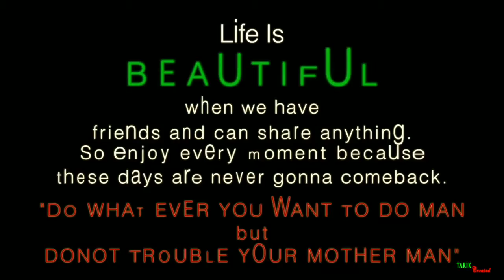No Title || A short video || Tarik Barbhuiya || Fajal Mira || Shahina || Monika Das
An experimental short film, made by using editing technics to assemble randomly taken video clips.